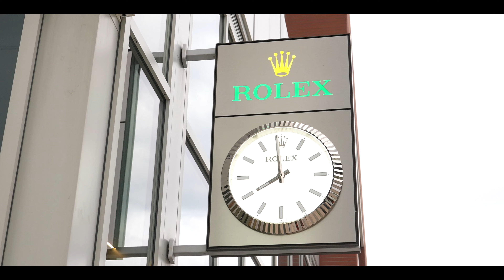Ace Spade Rally 2023 - Registration Pre Events (Night Before Launch)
ACE  SPADE RALLY 2023
TORONTO (CDN START) - NY STATE AREA (US START) - FLINTSTONE, MD - LYNCHBURG, VA - ASHEVILLE, NC (2 DAYS) - CINCINNATI, OH
WED JULY 12, 2023 - MON JULY 17, 2023 (DRIVE/FLY HOME ON MON JULY 17)
6-DAYS/5-NIGHTS ADVENTURE RALLY WITH EXCITING AND ADRENALINE-FILLED ACTIVITIES AND RALLYING ACROSS CANADA AND THE USA, BRINGING YOU AN EXPERIENCE OF A LIFETIME!
RALLY WITH US. ADVENTURE WITH US. VIP WITH US
5 CHECKPOINTS - 5 CARDS + EXTRA CARDS ALONG THE WAY
WHO WILL GET THE BEST HAND AND BE THE POKER RUN AND ACE  SPADE RALLY CHAMPIONS?
BE IT BEST POKER HAND OR BEST POKER FACE, YOU WILL HAVE A BLAST IN THE ACE  SPADE RALLY!
Some of the features of Ace Spade Rally 2023:
- Skyline Drive, 3 days of Blue Ridge Parkway, other top 10 roads in the USA
- Pennsylvania twisty roads, Virginia rolling hills, Appalachian Mountain roads and highways
- Fantastic / Epic Driving Roads
- Luxury and Boutique Hotels
- VIP events
- Closing ceremony and dinner in Cincinnati, Ohio
- Fan meets throughout the rally
- ASR 2023 Awards and prizes

65+ exotics, luxury and sports cars (limited)
6 cities in Canada and USA
Fantastic routes & twisty roads
ASR Playbook with online maps with waypoints and turn-by-turn navigation. Waypoints include gas stops & lunch stops.
JoinR app where you see the other rally teams
Online communication via Ace Spade Rally chats
Poker Run
Rally Car Decals
Ace  Spade Rally, Poker Run and Joker prizes
Ace  Spade swag
VIP Events
Exotic Cars and Coffee
Surprise events throughout the rally that we will not release until rally launch day

Media:
Videography provided by Xplicit Productionz